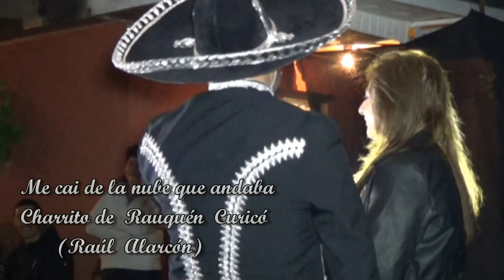Me cai de la nube que andaba - Charrito de Rauquén - Curicó - VII Region - Chile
EVENTO  PRIVADO FAMILIA LEYTON  en localidad de Sarmiento -
Curicó  - VII Region - Chile